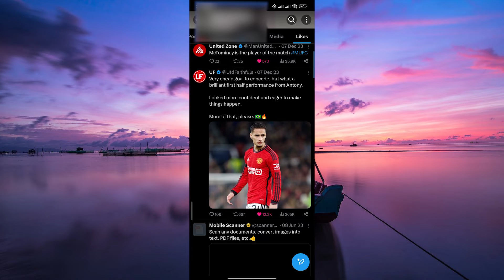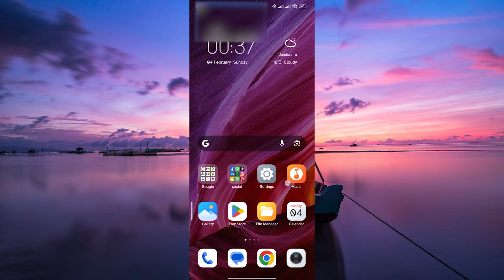How To Delete all Your X Twitter Likes (2025) - Easy Fix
Struggling to clean up your activity feed because you’ve liked too many tweets? Learn how to delete all your X Twitter likes in bulk so your profile reflects only what matters.

This limitation comes from X’s lack of a native bulk unlike feature, affecting power users, social media managers, and privacy‑focused individuals. We cover delete all X likes, bulk unlike on Twitter, and clear Twitter likes guide.

➤ how to delete all your X Twitter likes on desktop
➤ bulk unlike tweets on X website
➤ clear Twitter likes in X mobile app (Android)
➤ remove all liked tweets on X iOS app
➤ batch delete X likes using browser extension
➤ use TweetDeck to unlike all X favorites
➤ script to delete all X Twitter likes on desktop
➤ troubleshoot unable to remove X likes on mobile

Applies to: X (formerly Twitter) on desktop web, Android, and iOS.